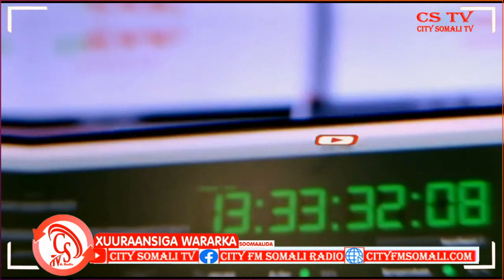Madaxweynaha Jubaland ayaa Golaha Wasiirkada Maamulkaasi uga warbixiyey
Madaxweynaha Jubaland ayaa Golaha Wasiirkada Maamulkaasi uga warbixiyey xaaladda amaanka xili ciidamadda ay ku howlanyihiin sugida amniga deegaanada Jubaland